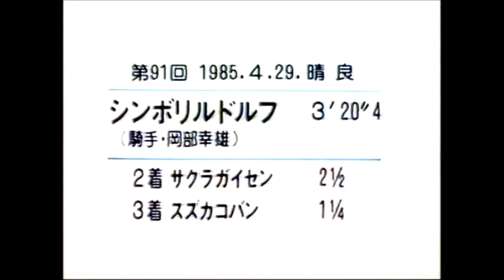第９１回 天皇賞（春）（ＧⅠ） シンボリルドルフ 牡４ 58 岡部幸雄 1985.4.29 出走馬：サクラガイセン、スズカコバン、ニシノライデン、ミスターシービー、ゴールドウェイ他 実況：杉本清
第９１回　天皇賞（春） （ＧⅠ）

1985/4/29　京都10R　4歳以上牡牝　定量　芝3200m（右 外）　晴　良
本賞金　1着7,800万円/2着3,100万円/3着2,000万円/4着1,200万円/5着780万円

1着 8枠 15番 シンボリルドルフ 牡４ 58 岡部幸雄 野平祐二 3:20.4 1人
2着 5枠 8番 サクラガイセン 牡５ 58 小島太 久保田彦之 ２ 1/2身 8人
3着 3枠 6番 スズカコバン 牡５ 58 村本善之 小林稔 １ 1/4身 9人
4着 1枠 2番 ニシノライデン 牡４ 58 伊藤清章 伊藤修司 ３ 1/2身 6人
5着 4枠 7番 ミスターシービー 牡５ 58 吉永正人 松山康久 ４身 2人
6着 6枠 10番 ゴールドウェイ 牡４ 58 田島良保 武宏平 １ 1/4身 3人
7着 7枠 12番 ダイナアイランド 牡６ 58 菅谷正巳 武田文吾 アタマ 14人
8着 5枠 9番 シンブラウン 牡５ 58 岩元市三 布施正 ３身 7人
9着 7枠 14番 メジロモンスニー 牡５ 58 清水英次 大久保正陽 ２ 1/2身 4人
10着 7枠 13番 アバンティー 牡６ 58 大崎昭一 山岡浩久 アタマ 11人
11着 1枠 1番 マルゼンスター 牡５ 58 西浦勝一 大沢真 1/2身 12人
12着 2枠 4番 ホッカイペガサス 牡４ 58 久保敏文 野平祐二 大差 10人
13着 3枠 5番 ミスタールマン 牡４ 58 菅原泰夫 山岡浩久 ２身 5人
14着 6枠 11番 ノムラムサシ 牡５ 58 松田幸春 戌亥信義 ３身 13人
15着 2枠 3番 ナンシンエクセラー 牡４ 58 田島信行 谷八郎 ５身 15人